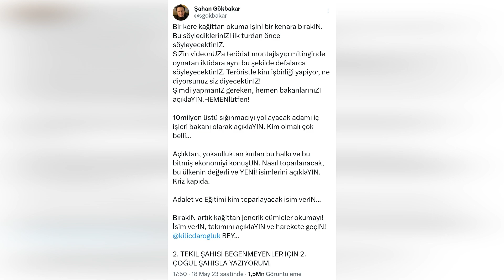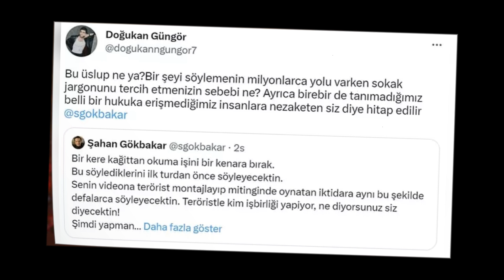Se interpuso el amor entre Sıla Türkoğlu y Doğukan Güngör?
El equipo de Kızılcık Şerbeti celebró el final de temporada. El equipo de la serie de televisión 'Kızılcık Şerbeti' transmitida por Show TV se reunió anoche en un hotel en Üsküdar para la cena de final de temporada.
Protagonizada por Sıla Türkoğlu, Evrim Alasya, Sibel Taşçıoğlu, Ceren Karakoç, Barış Kılıç, Müjde Uzman, Doğukan Güngör y Settar Tanrıöğen,
 el elenco de la serie de televisión "Kızılcık Şerbeti" se reunió anoche para la cena de final de temporada en un hotel en Üsküdar.
Después de que Faruk Turgut, el productor de la serie, diera un discurso, todo el equipo subió al escenario y tocó. Settar Tanrıöğen cantó durante un rato, tocó la batería en Müjde Uzman y tiró la barriga. Mientras Barış Kılıç dirigía el baile, todo el equipo tocaba con cuerdas dobles. RTÜK impuso una multa administrativa del límite superior a Show TV en cinco ocasiones, alegando que "se fomentaba la violencia contra la mujer" en algunas escenas de la serie. El equipo bailó y se divirtió durante toda la noche como si estuvieran quitando el dolor del difícil proceso por el que habían pasado. Mire nuestro video hasta el final para conocer los detalles de nuestras noticias. Nos esforzamos por publicar las noticias más precisas para usted lo más rápido posible.